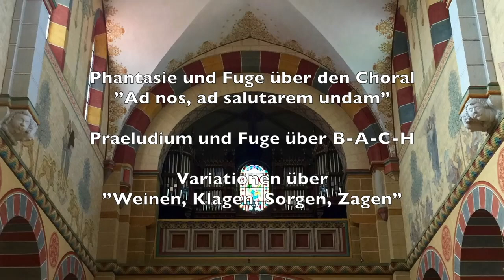Marcel Punt Plays Franz Liszt – Official CD Trailer